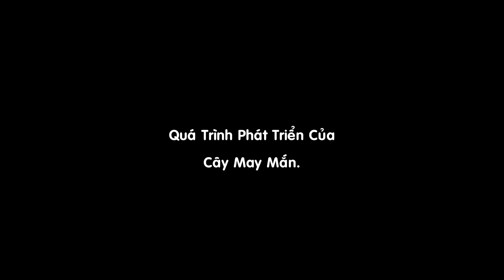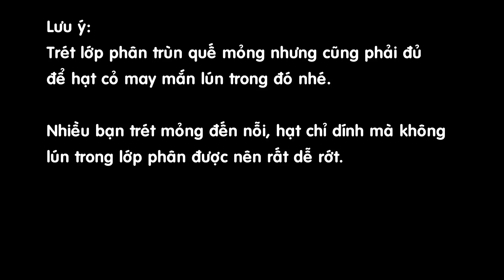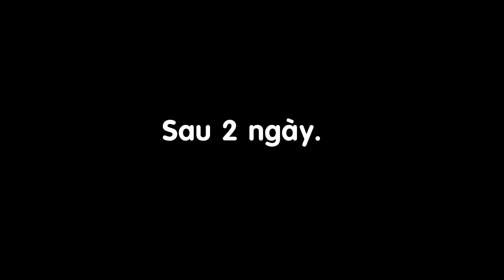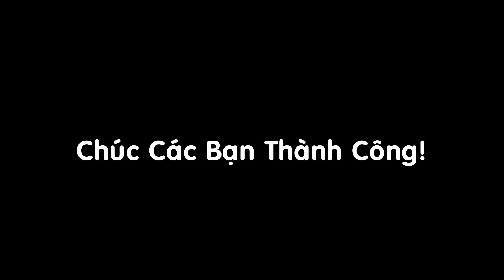Cách trồng cây may mắn hình ngôi sao - Hướng dẫn làm ngôi sao may mắn bằng hạt thanh long.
Để làm cây may mắn hình ngôi sao hay tạm gọi là ngôi sao may mắn thì chỉ cần khéo léo và kiên nhẫn một chút vì nó sẽ khó quấn chỉ hơn các loại khác mình đã làm một chút. Ngoài tạo hình cây may mắn, các bạn còn có thể trồng trong chậu, ly sứ hay làm chậu cây may mắn tài lộc, mình sẽ lần lượt giới thiệu với các bạn sau nhé.
Để cây may mắn giữ dáng được lâu thì mình cần dùng thêm chất điều hòa sinh trưởng cho nó. Nếu không dùng cũng được, trong vòng 3 tháng cây vẫn đẹp bình thường, nếu dùng thì bạn có thể dùng HPC-97 HXN pha theo liều lượng của nhà sản xuất, xịt lúc trời mát, và để nơi tránh gió để tăng hiệu quả.

Ngoài ra mình đang thử một số loại chất điều hòa sinh trưởng khác, các bạn chờ mình cập nhật sau nhé.

Hướng dẫn lấy hạt thanh long trồng cỏ may mắn bên dưới, bạn nào chưa xem có thể xem lại.

Rất quan trọng, các bạn cần xem video: làm sao để cây may mắn có dáng thấp và đẹp để ươm cây cho đẹp nhé.
Các bạn vào sẽ thấy được những video khác mình đã làm.

Chúc các bạn sẽ có được những cây may mắn đẹp như ý.